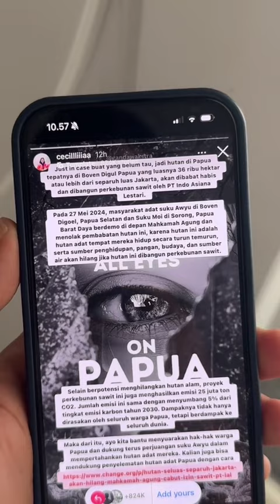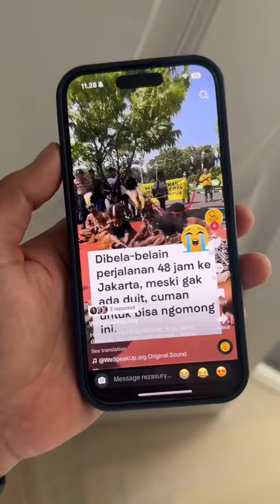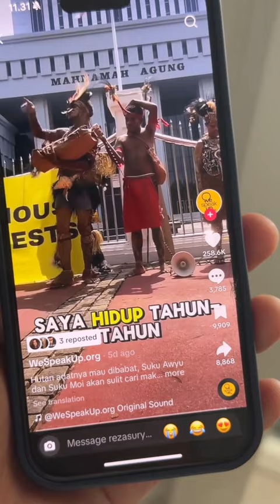INFO TERBARU 😱😱 || ALL EYES ON PAPUA ADA APA DENGAN PAPUA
*"ALL EYES ON PAPUA"* teman teman yg mencintai tanah papua, bantu viralkan kesemua MedSos.  _*"KAMI BUTUH DUKUNGAN DAN SUARA TEMAN TEMAN DISELURUH TANAH AIR"*_

BANTU VIRALKAN 🙏🙏🙏